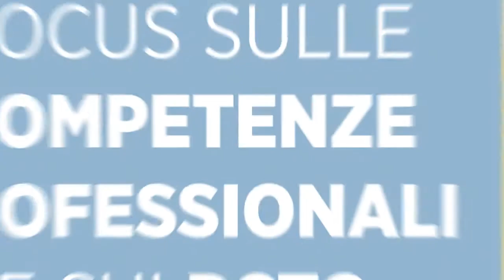Best Performance Premium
Best Performance Premium è la nuova edizione del corso di inglese commerciale destinato agli studenti del secondo biennio e del quinto anno degli istituti Tecnici – Settore Economico, indirizzo Amministrazione, Finanza e Marketing.